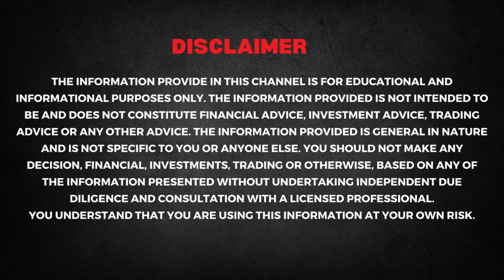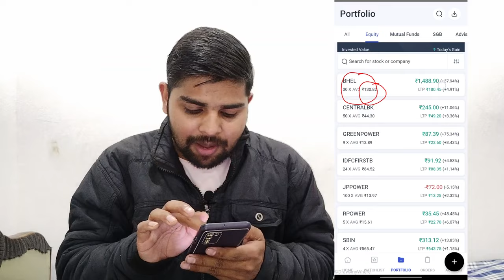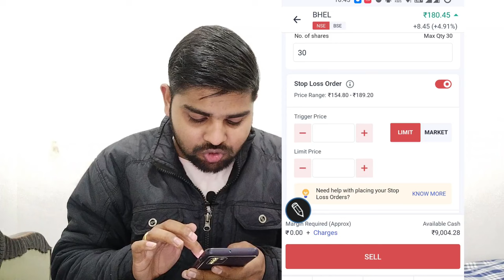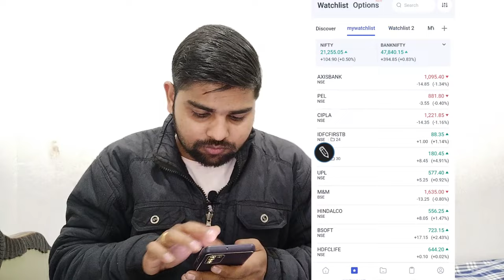STOCKS HOLDING में STOPLOSS ORDER कैसे लगाए | Angel One App Stoploss Order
In this video you will learn how to set stoploss order in stock holding, angel one par stocks holding mein stoploss order kaise lagaye step by step live process explain in this video

OPEN FREE DEMAT Account TODAY & GET FREE LIFETIME ADVISORY

Comment us to Join Free Stock Market Group

Topic Cover:
angel one main stop loss kaise lagaye,
angel one app me trailing stop loss order kaise lagaye,
angel one stop loss kaise lagaye,
stop loss order,
intraday main stop loss kaise lagaye,
angel one stop loss target order ek sath kaise lagaye,
how to use put stop loss in angel one,
angel one new update today,
angel one me stop loss kaise lagaye,
angel one stop loss order,
angel one,angel one app kaise use kare,
how to buy shares in angel one,
how to buy sell in angel one,
how to buy shares in angel one app,
angel one stock buy and sell,
how to buy shares in angel one for long term,
how to buy stock in angel one,
angel one app demo,
how to buy shares in angel one app in hindi,
Angel one mai stock kaise buy karte hai complete video

Equipment use :-

►DSRL Camera
►Ring Lights
►Color Lighting
►Green Screen
►Metal Tripod